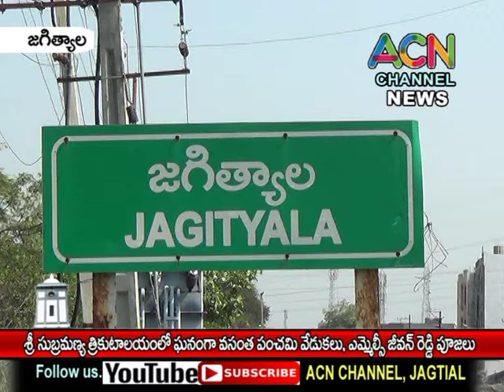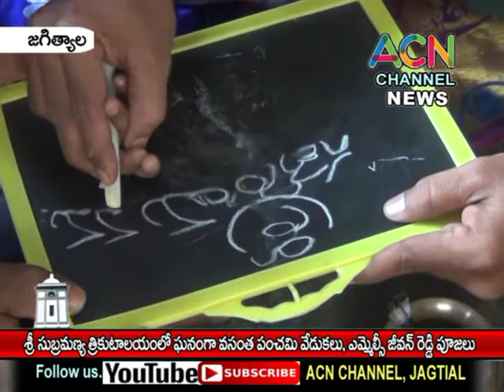జగిత్యాల : శ్రీ సుబ్రమణ్య ఆలయంలో ఘనంగా వసంత పంచమి వేడుకలు, ఎమ్మెల్సీ జీవన్ రెడ్డి ప్రత్యేక పూజలు